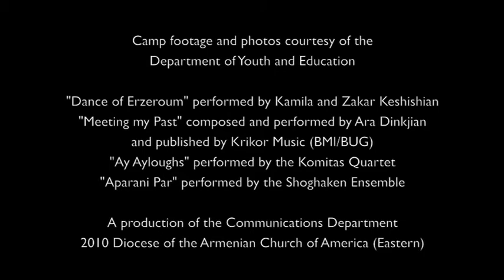Diocesan Summer Camps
Learn about the Eastern Diocese's summer camp programs: Hye Camp and St. Vartan Camp. for application forms and other materials.